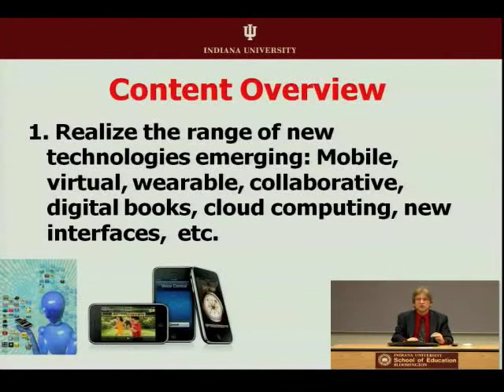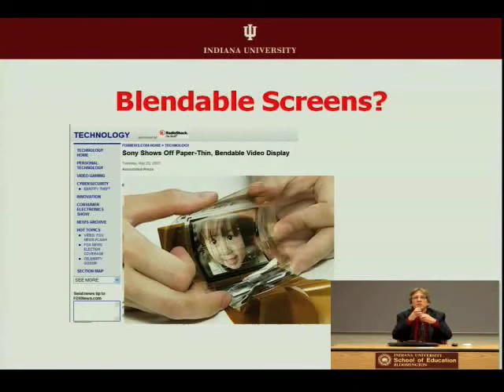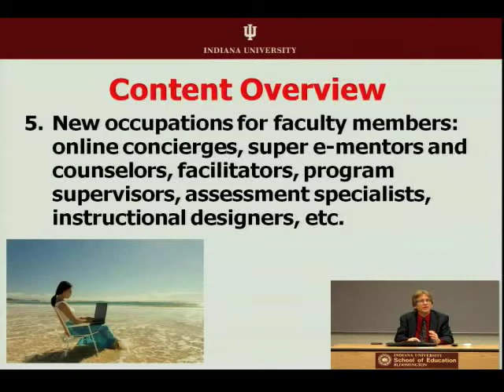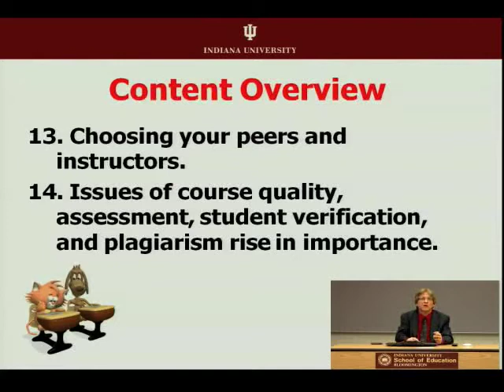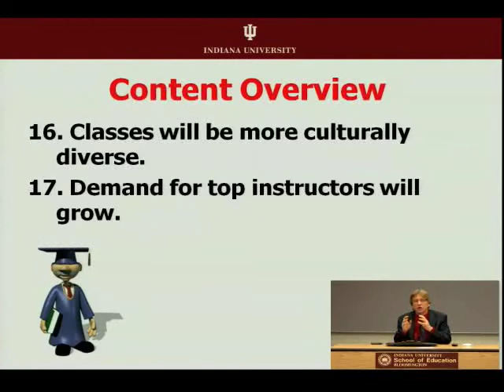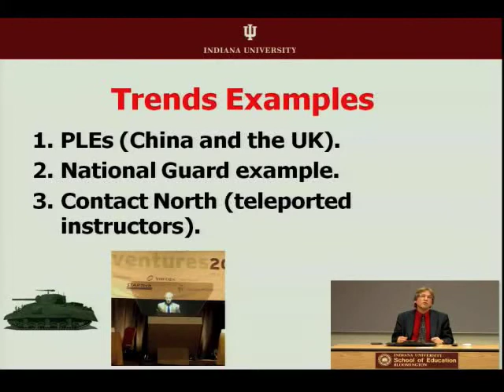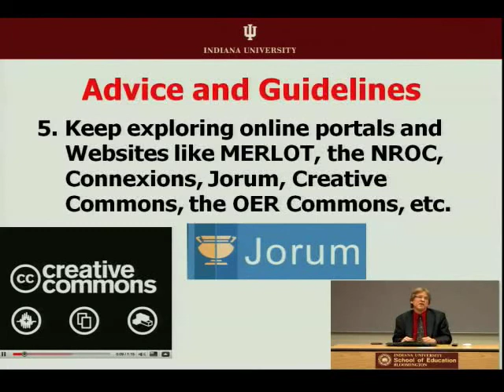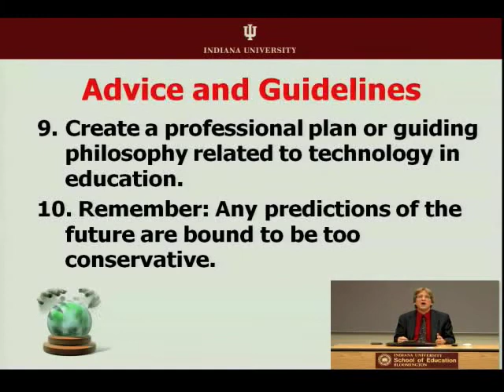27. Trends on the Horizon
In the final installment "Trends on the Horizon," Dr. Bonk envisions future developments in education and their potential impact on teaching. Points covered range from mobile learning and cloud computing to creating Personal Learning Environments.

Resources

General Links

EDUCAUSE: 7 things you should know about Mobile Apps for Learning

IU-specific Links

Examples